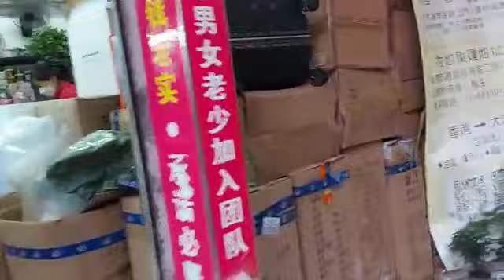PASAR SHAMSUIPO BLANJA PALING MURAH SERBA ADA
vlog bareng dinda vivin yuk shoping dipasar shamsuipo hongkong